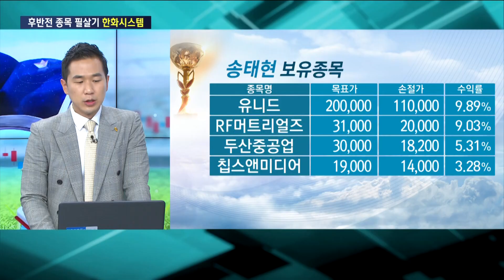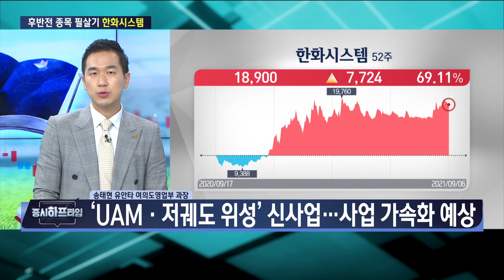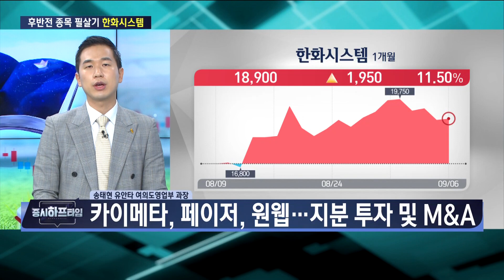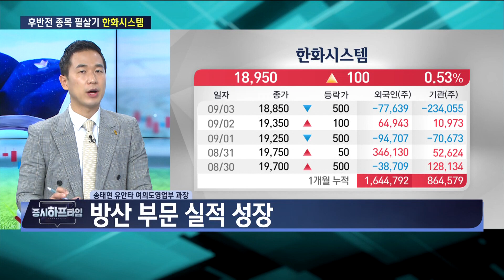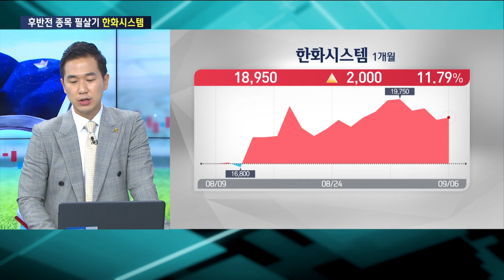한화시스템 / 방산 부문 실적 성장, 위성 사업 가속화 / 송태현 유안타증권 과장 / 증시하프타임 / 한국경제TV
[한화시스템]
- 방산 부문 실적 성장
- ICT 사업 부문 수익성 개선
- ‘UAM · 저궤도 위성’ 신사업…사업 가속화 예상
- 카이메타, 페이저, 원웹…지분 투자 및 M&A
- 목표가 26000원 / 손절가 16200원

출연 : 송태현 유안타 여의도영업부 과장
진행 : 이경락 와우넷 24시 클럽 대표
진행 : 김수현 인베스팅닷컴 코리아 PR매니저
방송일 : 2021년 9월 6일

출연자들의 종목포트폴리오 현황은 한국경제TV [증시 하프타임]에서 확인하실 수 있습니다.